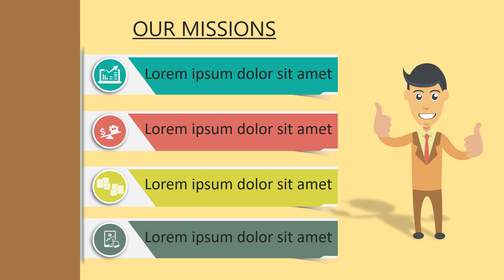Jasa Video Promosi, Video Iklan, Video Animasi, Video Pemasaran di Lenteng Agung, Jakarta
Jasa Video Promosi, Video Iklan, Video Animasi, Video Pemasaran di Lenteng Agung, Jakarta. Harus diakui bahwa pemasaran berbasis digital menjadi alternatif pilihan yang sangat efektif.